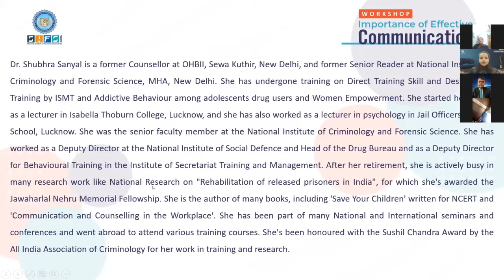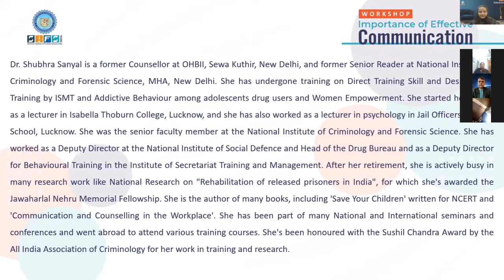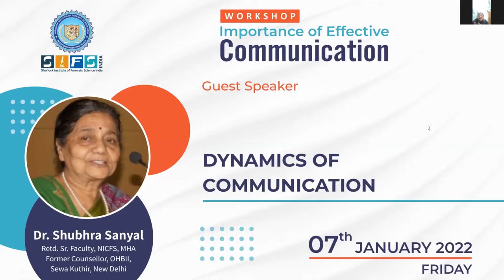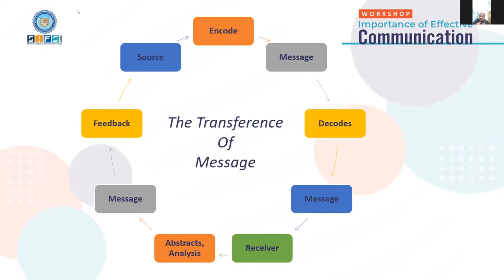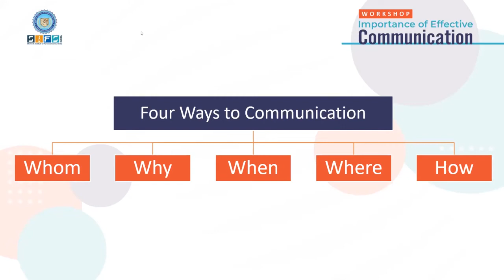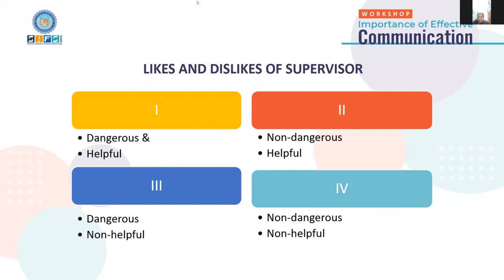Dynamics of Communication | Dr. Shubhra Sanyal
Communication between two people consists of transmitting and receiving. The Speaker, Dr. Shubhra Sanyal highlighted the elements of communication and the four w's of communication. The likes and dislikes of a supervisor are also being highlighted by her focus on how to be a leader, not the boss.